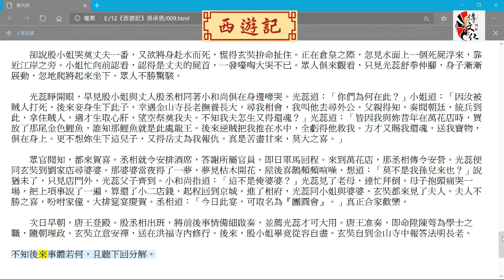西遊記 第九回 陳光蕊赴任逢災 江流僧復讎報本